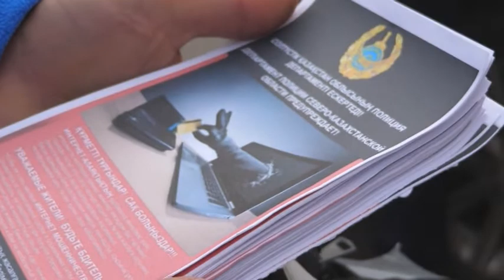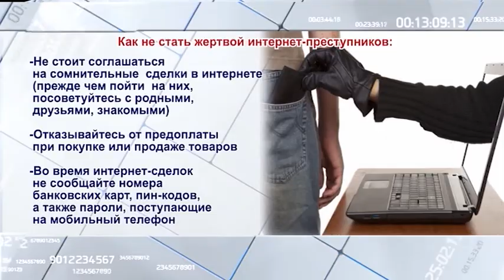Полицейские рассказали как не попасть на удочку интернет-мошенников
Полицейские рассказали жителям Петропавловска о том, как не попасть на удочку интернет-мошенников. Вместе со студентами-волонтёрами одного из городских колледжей они раздавали прохожим памятки в торговых домах областного центра. А еще подробно пояснили, какие схемы придумывают преступники, чтобы завладеть личными данными граждан на просторах всемирной сЕти. Все подробности в материале, подготовленном при содействии пресс-службы областного ДП.